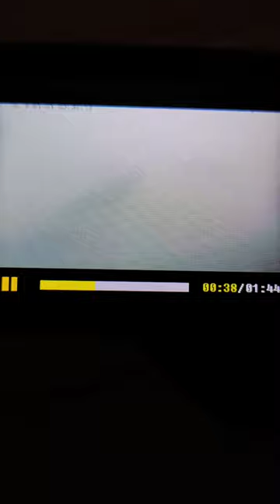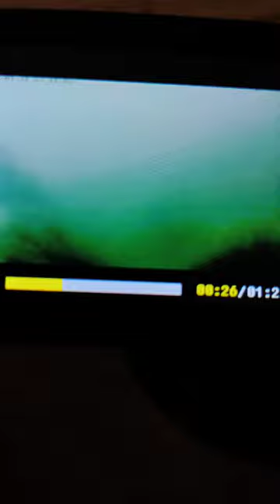Sheepshead, Mullet Fish, Sea Anemone And Coral Are Everywhere